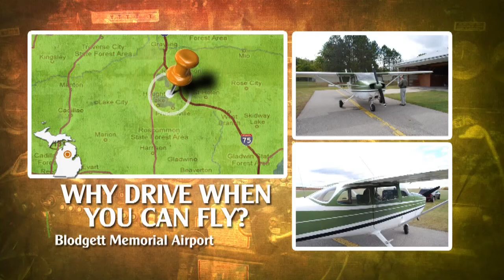Great Getaways: Blodgett Memorial Airport - Houghton Lake, MI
clip from "Great Getaways" television program

A county-owned public-use airport located five miles northeast of the central business district of Houghton Lake.